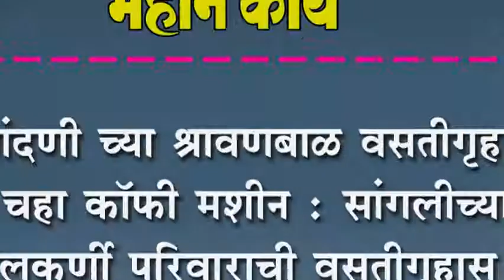नांदणी च्या श्रावणबाळ वसतीगृहात चहा कॉफी मशीन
नांदणी च्या श्रावणबाळ वसतीगृहात चहा कॉफी मशीन : सांगलीच्या कुलकर्णी परिवाराची वसतीगृहास भेट